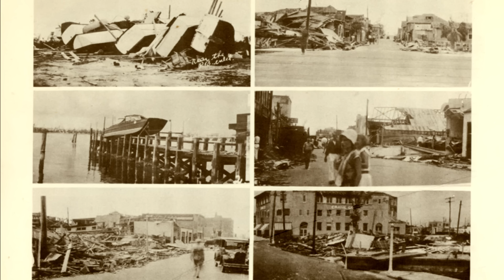The WORST Hurricane to hit Every US Atlantic Coastal State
Today we take a look at the worst hurricane to hit each US Atlantic Coastal State.